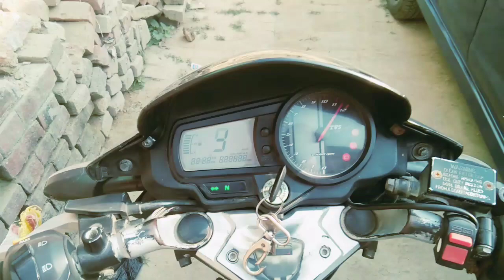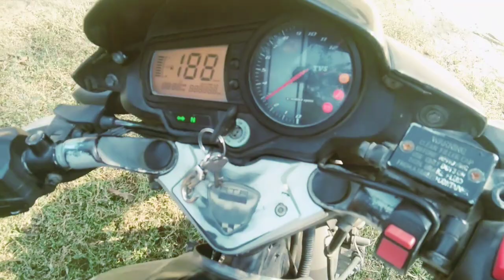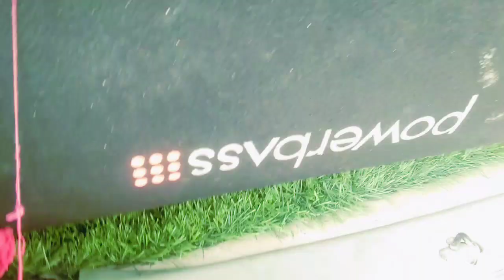hello guys अाज हम जा रहे हैं आपने खेत मैं Sarso matar bone aur देखते है Mahindra tractor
hello guys अाज हम जा रहे हैं आपने खेत मैं Sarso matar bone aur देखते है Mahindra tractor ki power

aap sabka Dil Se बहुत-बहुत Shukriya Jo Mere channel per Hain
aur jo Instagram per Nahin follow Kiya please please follow kar le Instagram link main de de raha hun
aur jo Facebook page per follow nahin kiya please follow karne link mein de